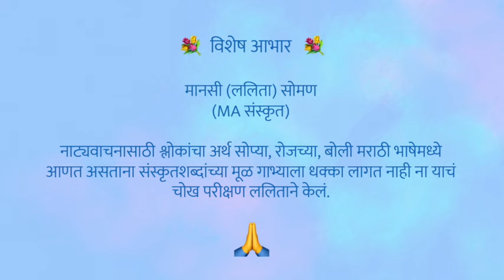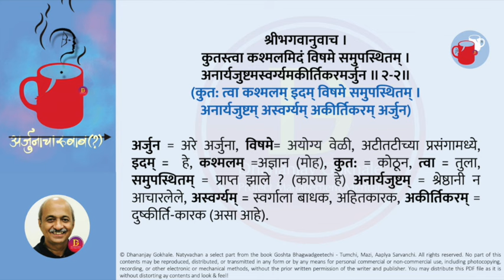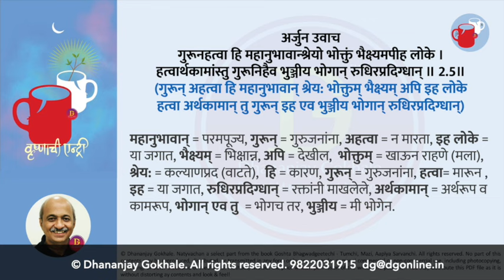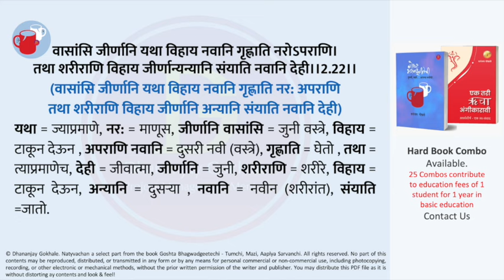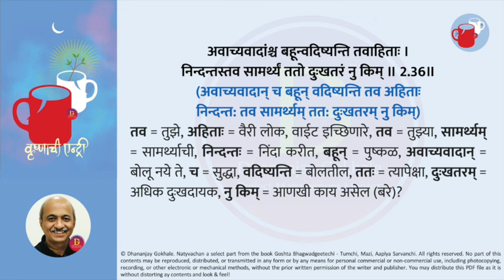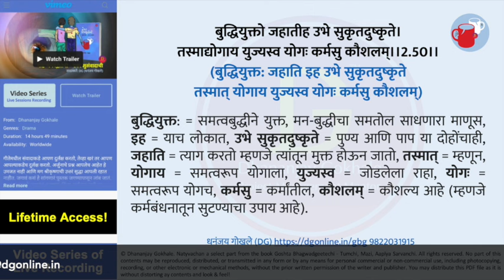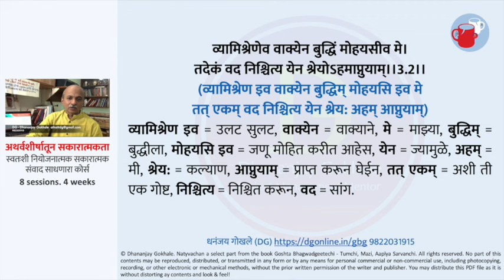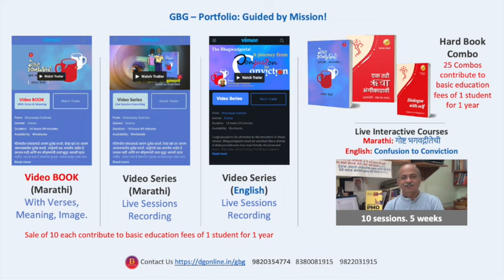नाट्यवाचन 02 : कृष्णाची एन्ट्री - गोष्ट भगवद्गीतेची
पहिल्या भागामध्ये शेवटी श्रीकृष्ण अर्जुनाची कान उघाडणी करतो. त्यानंतर दुसऱ्या भागामध्ये श्रीकृष्ण आणि अर्जुनामध्ये जो संवाद झाला, तो नाट्यवाचनाच्या स्वरूपात मांडतो आहे. हे श्लोक मी श्लोकांच्या चालीमध्ये म्हणणार नाहीये कारण हा श्रीकृष्ण-अर्जुन या दोघांमधला झालेला संवाद आहे. तशा पद्धतीने मी तो संवाद मांडण्याचा हा प्रयत्न!

आपला DG
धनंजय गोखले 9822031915